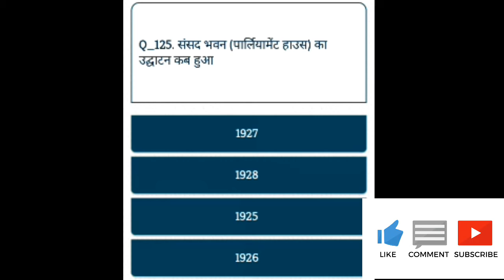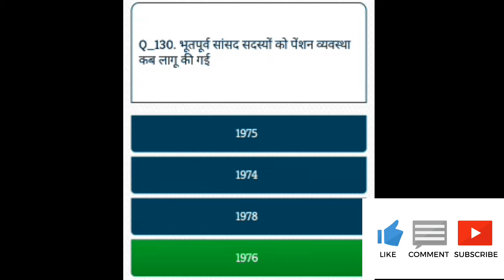राष्ट्रपति भवन का उद्घाटन कब हुआ।। भारतीय संविधान।।Indian Constitution ।।part - 13।।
Playlist link :-

Your queries 👉
1. GK
2. General Knowledge
3. Important GK Questions and answers for
 4 . Competitive Exams
5. Quiz Test
6. EC AVDESH
7. Important gk
8. Quiz test
9. Competitive quiz
10. competitive general knowledge
11. gk in hindi
12. general knowledge quiz
13. quiz questions
14. general knowledge questions
15. gk quiz
16. general knowledge questions with answers
17. gk question in hindi
18. GK Question Answer
19. India GK
20. hindi gk
21. samanya gyan
22. gk questions
23. india gk in hindi
24. 2021 gk questions and answers
25. lucent gk
26. lucent gK Competitive exam
27. lucent gk in hindi video
28. lucent gk in hindi
29. lucent geography in hindi
30. lucent geography
31. geography gk question
32. geography gk in hindi
33 . lucent 1000 question
34. lucent 1000 prashn
35. lucent gk ka nichod
36. lucent gk important question
37. lucent gk important question in hindi
38. lucent gk important topics
39. lucent ka nichod science
40. lucent for ssc cgl
41. lucent for ssc
42. lucent for railway
43. geography gk
44. lucent mcq
45. lucent mcq in hindi
46. lucent book gk